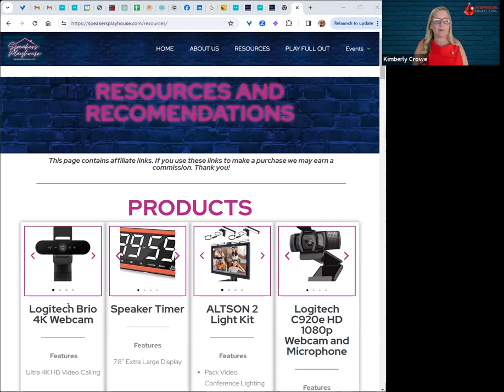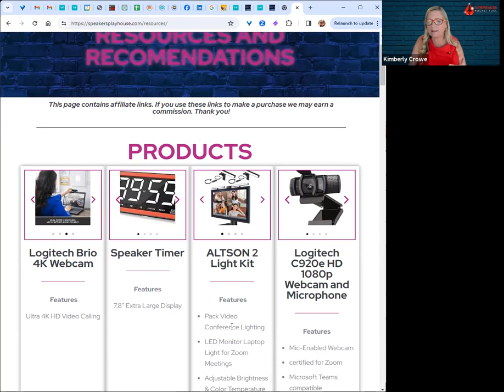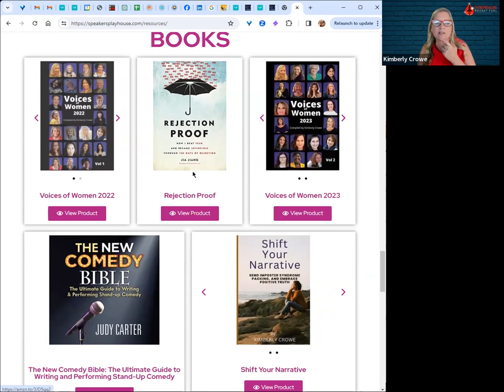"How I Grew My "Power-Tribe" of 50,000+ Speaking On Stages" with Kimberly Crowe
Are you tired of playing small and ready to break free from the chains of mediocrity, unleashing your true potential to inspire others to join your tribe? Are you fed up with lackluster engagement and lukewarm responses, and ready to ignite a their enthusiasm, creating a contagious energy that will have your tribe ready to engage with your programs, products and services? Do you dream of becoming an inspiration to your tribe, sharing your expertise, inspiring change, and leaving audiences ready to engage?

🎁 TAKEAWAYS
- Proven strategies for rapidly growing your email list and attracting an engaged potential customer audience.
- Effective techniques to transform your audience into loyal, enthusiastic fans who eagerly take action and purchase your programs.
- Insider tips for inspiring your audience to become enthusiastic advocates for your brand, spreading the word and generating organic referrals.
- Practical advice on using your influence to expand your reach, establish authority, and position yourself as an expert in your field.
- Explore the 4 main stages (plus a secret 5th stage!) that entrepreneurs should utilize and how to maximize each one.

🎪 SPEAKER’S BIO
Kimberly Crowe is an award-winning, international inspirational public speaker, keynote speaker, TEDx speaker, and an authority on speak-to-sell. Kimberly is known for her expertise on audience engagement, and is the broadcast personality of Speakers Playhouse.